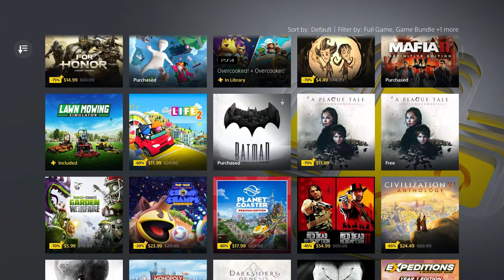HUGE Discounts for PS Plus Members! Playstation Plus Exclusive Discounts Sale June 2024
Here's some of the HUGE discounts on games that are on sale right now in the Playstation store for the Playstation Plus Exclusive Discounts Sale June 2024.